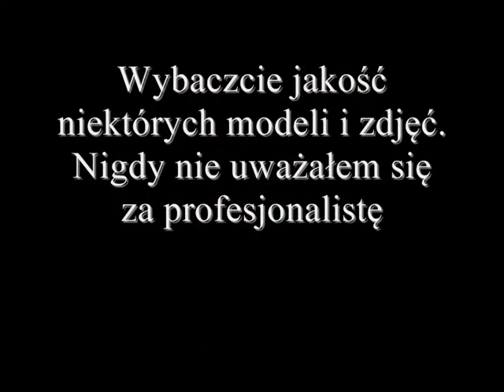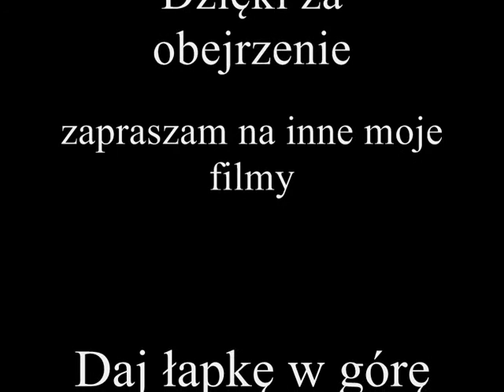subaru collection 1/24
W tym filmiku prezentuję samochody marki Subaru z mojej kolekcji w skali 1/24. Posiadam jeszcze kilka pojazdów z pod plejady gwiazd, ale czekają na swoją kolej w sklejeniu i zaprezentuję je później. Miłego oglądania i zachęcam do komentowania filmów i subskrypcji kanału. Zamierzam wkleić tu jeszcze bardzo wiele filmów dotyczących mojej pasji.